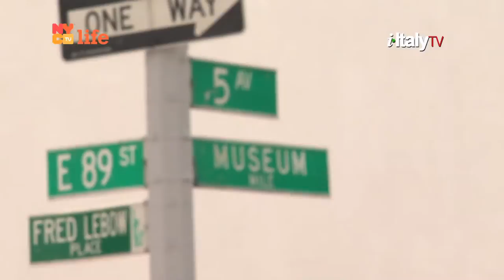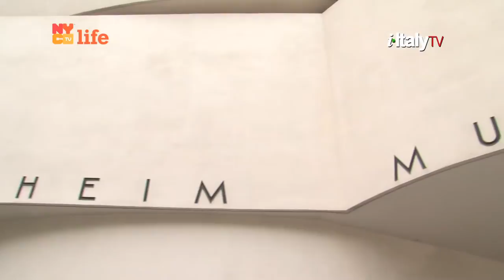Futurism In A Cup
From the Lavazza Bar @ Guggenheim. Francine Segan interviews Vivien Green, Senior Curator at the Guggenheim and Ennio Ranaboldo, Chief Executive Officer of Lavazza USA.